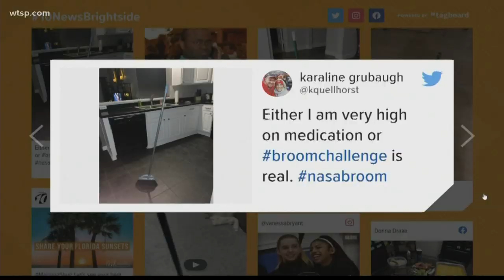BroomChallenge: Science, magic or a fun party trick?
The viral BroomChallenge resurfaced Monday with thousands of photos and videos of people balancing brooms upright without assistance.